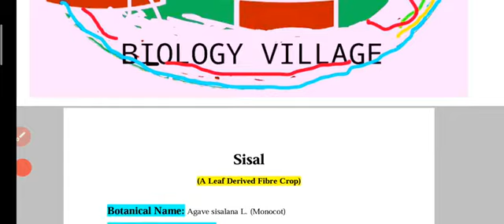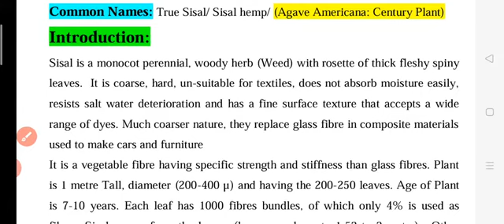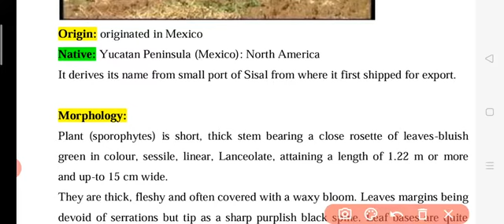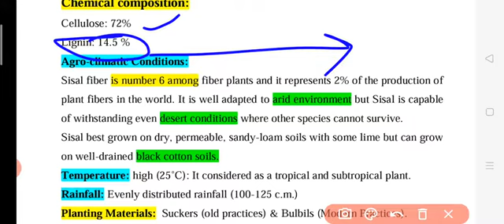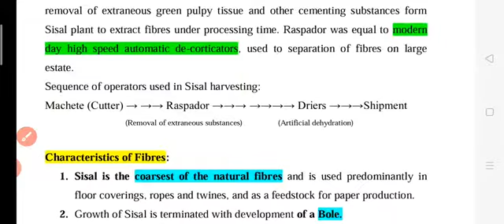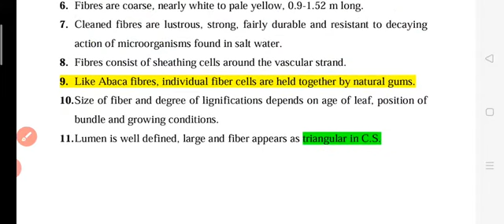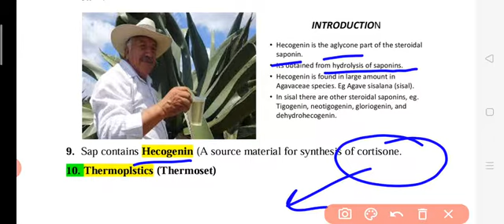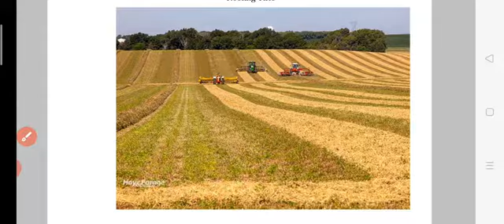SISAL FIBRES: Agave sisalana L. (Coarsest Plant Fibres).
This  Video is significant and most valuable for Aspirants of
UP SESSB PGT BIOLOGY LECTURER
UP PSC GIC BIOLOGY LECTURER
UP PGT BIOLOGY LECTURER
₹ UP PSC ASSISTANT PROFESSOR
UP BIOLOGY LECTURER
UP TGT BIOLOGY LECTURER